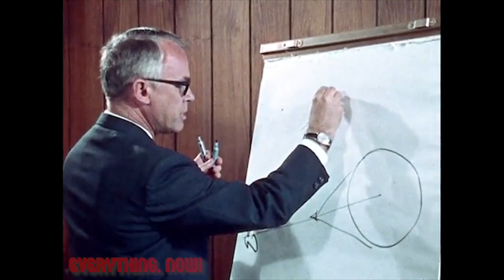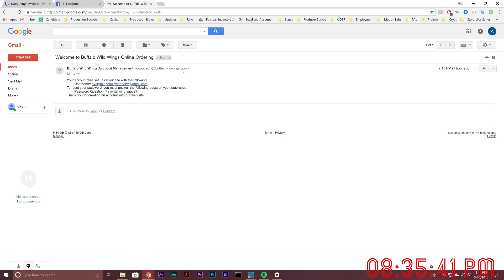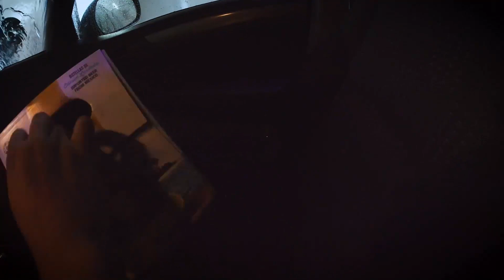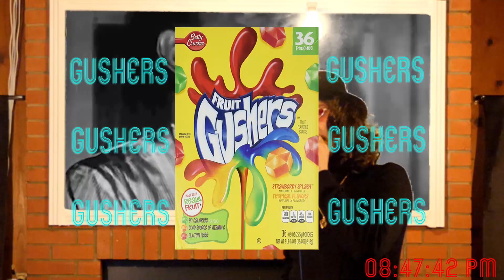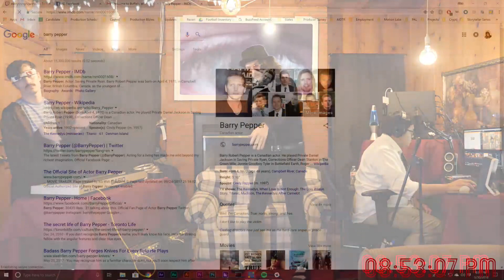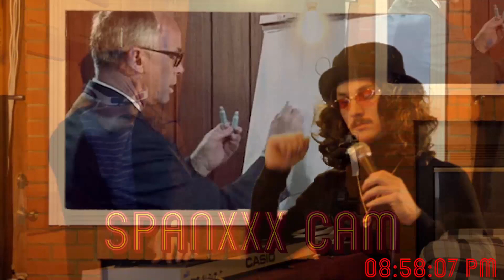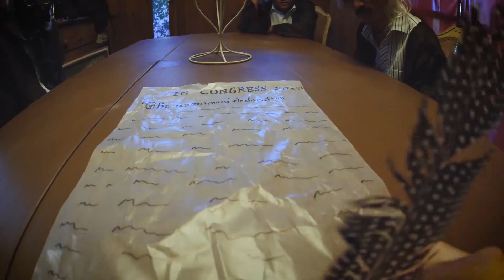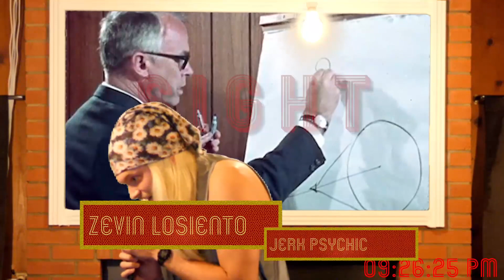An Artistic Voyage Into SIGHT // Everything, Now! #3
Featuring James Bufet and Zevin Losiento